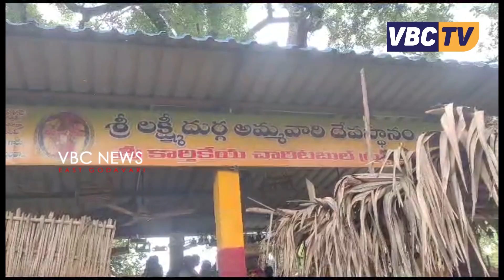శ్రావణమాసం మొదటి శుక్రవారం సందర్భంగా అమ్మవారి ఆలయాలు భక్తులతో కిటకిటలాడాయి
శ్రావణమాసం మొదటి శుక్రవారం సందర్భంగా అమ్మవారి ఆలయాలు భక్తులతో కిటకిటలాడాయి. శ్రావణమాసంలో అత్యంత భక్తిశ్రద్ధలతో అమ్మవారిని పూజించే రోజు శుక్రవారం. ఈ మాసంలో వచ్చే శుక్రవారాల్లో మహిళలు వ్రతాలను జరుపుకుంటారు. మొదటి శుక్రవారం కావడంతో మహిళలు ఇళ్ళ వద్ద అమ్మవారికి పూజలు నిర్వహించి, ఆలయాలను దర్శించుకున్నారు.  గండేపల్లి మండలం మురారి తోటలో వేంచేసి ఉన్న శ్రీ లక్ష్మీ దుర్గమ్మ తల్లి అమ్మవారిని అధిక సంఖ్యలో భక్తులు దర్శించుకున్నారు. గండేపల్లి, మురారి తదితర ప్రాంతాలకు చెందిన భక్తులు అధిక సంఖ్యలో అమ్మవారిని దర్శించుకోవడంతో ఆ ప్రాంగణమంతా భక్తులతో కిటకిటలాడింది. అలాగే నియోజవర్గంలోని అన్ని అమ్మవారి ఆలయాలను భక్తులు దర్శించుకున్నారు.